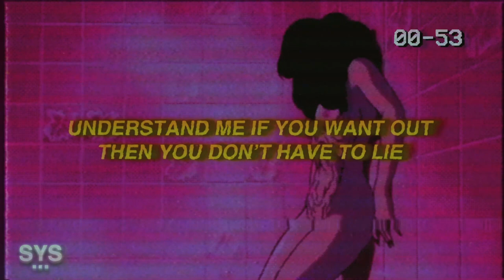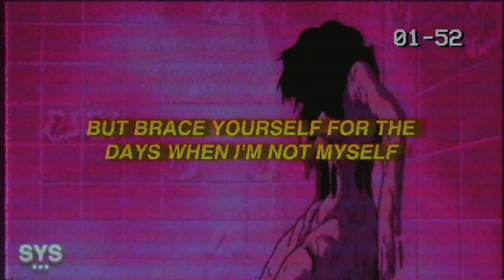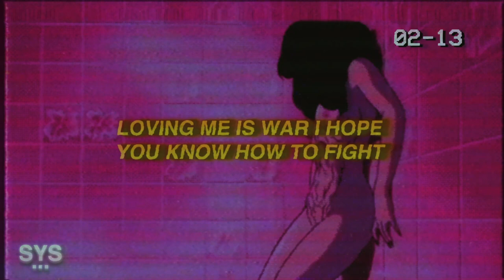good problem - Bloodbath (Lyrics)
good problem - Bloodbath (Lyrics) is an alternative song with pop/rap tones. Maybe you'll find some relatability in this one. Enjoy!

Lyrics for: Bloodbath Lyrics good problem

[Chorus: 30]
Loving me is war
I hope you know how to fight
Cause it could be a bloodbath
A bloodbath, tonight
So raise up your red flag
If I can’t treat you right
A bloodbath, tonight

I’m aware I’m a headcase
Only told me a thousand times
It gets messy on a bad day
But you deserve tonight
I might make a couple mistakes
And you tell me that I’m not fine
Understand me if you want out
Then you don’t have to lie
And you don’t have to cry
If you and I disintegrate tonight

[Chorus: 30]
A bloodbath, tonight
A bloodbath, tonight

Whisper in this heart of mine
Could be yours if you let me
But brace yourself
For the days when I’m not myself
I’ll be better by the evening
But save yourself
On the days when I’m just not well

[Chorus: 30]
A bloodbath, tonight
A bloodbath, tonight

Premiering a sound from the likes of: good problem, 44phantom, Aries, Jutes, Benny Mayne, Croosh, Zac Greer, 6o, Trevor Daniel, Iann Dior, Post Malone, Marco Luka, Weston Estate, Blanco, Arizona Zervas, Olive Amun, and Dominic Fike, among others.